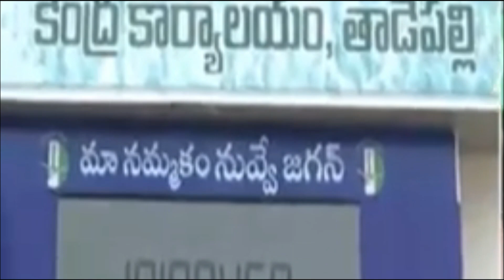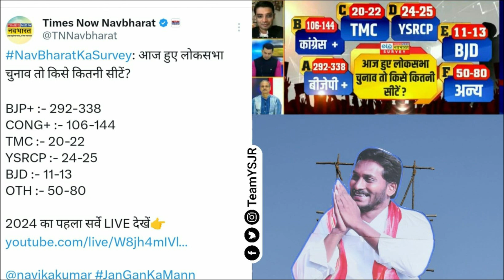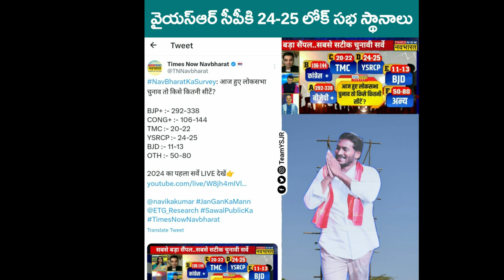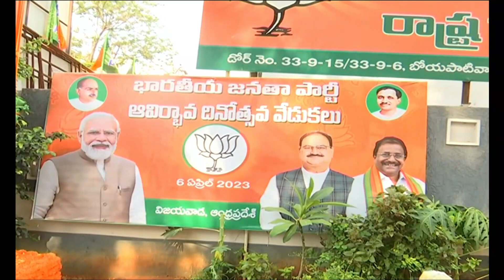టిడిపి క్లోజ్ ..? జాతీయ స్థాయిలో జగన్ సునామి ..? 2024లో జరిగేది ఇదే ..? News220